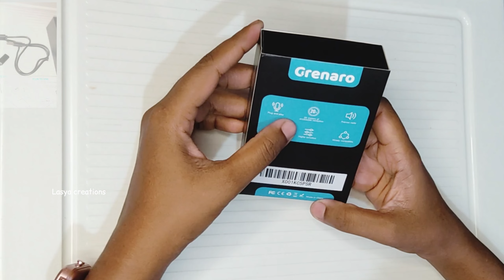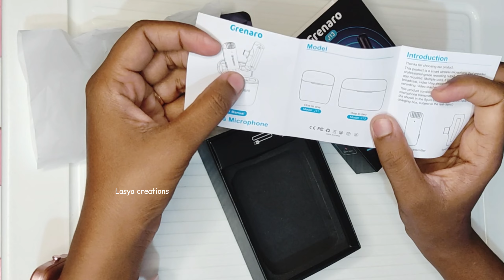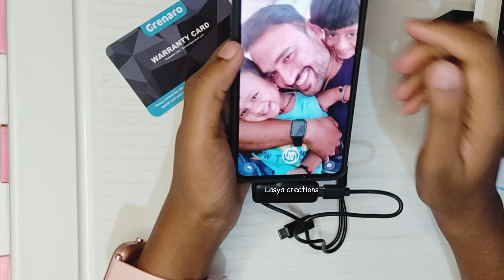Grenaro wireless microphone best for YouTube videos, vloggers & interviews must buy item ₹2999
Take a look at this Grenaro Wireless Mic Noise Reduction with Type-C Android & iPhone (One to Two) Microphone on Flipkart